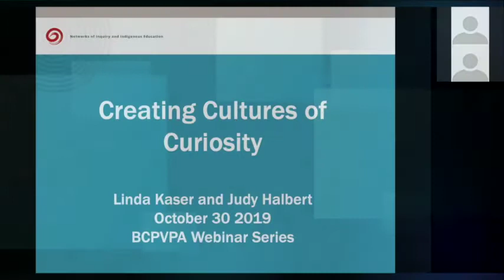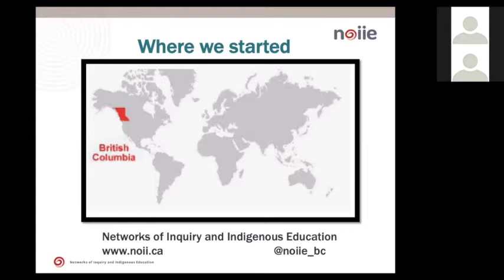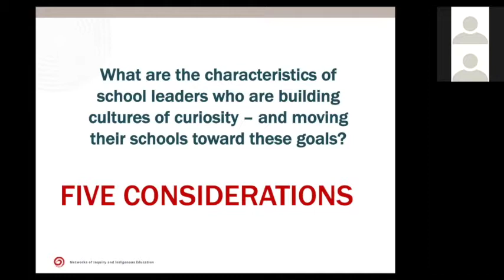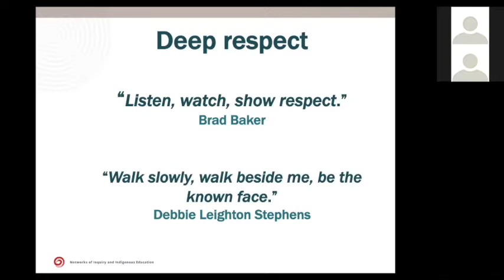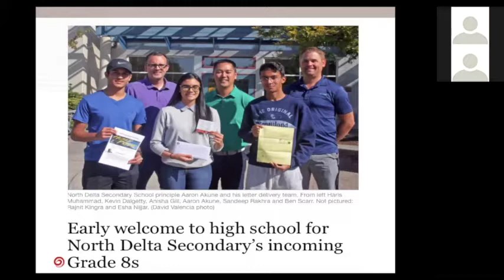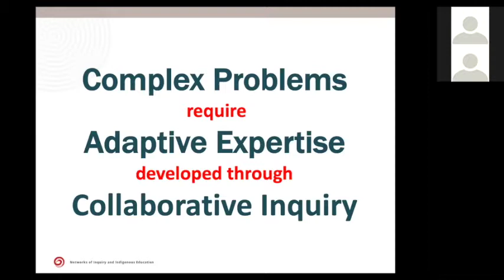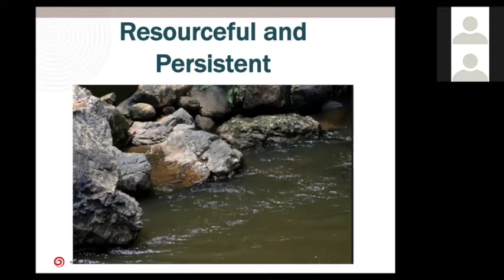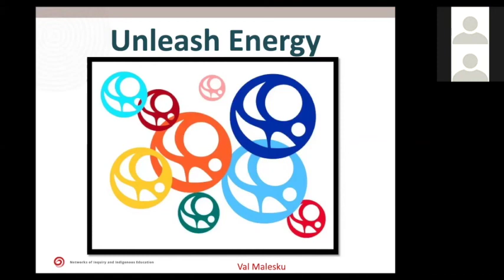Creating a Culture of Curiosity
The inquiry leadership practices of BC and Yukon leaders are system changing not only in Canada but around the world.

The webinar will address this question:

What are the top five practices that outstanding inquiry leaders do to inspire adults to be curious about getting stronger learner outcomes?

Drs. Kaser and Halbert will draw on the work in BC and the Yukon as well as the work in England, Catalonia/Spain, Australia, New Zealand, Sweden, Kenya and Canadian schools in China.

They also highlight a new and very useful just published Playbook that will help formal leaders, teachers and young people in their decision-making lives.